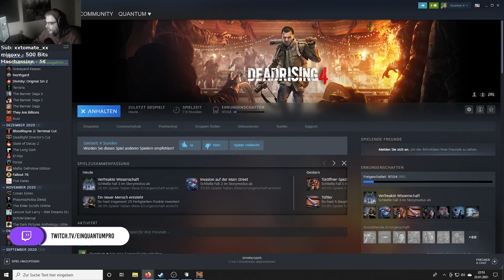Hey Boss - WAS ISN?